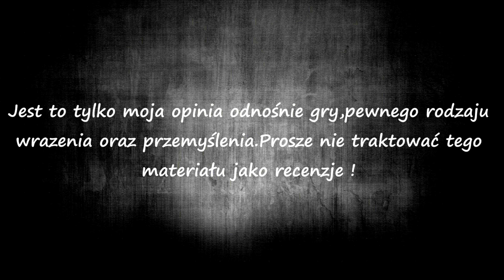Baker Family i Wiocha - Do kogo są skierowane nowe odsłony Resident Evil?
●🕹Konsole:
●XBOX Classic
●PLAYSTATION 5
●KIEROWNICA: Thrustmaster T150RS PRO

💻PC:
●Monitor (1) Acer Nitro VG240YUBMIIPX WQHD 24" 1440p 75 Hz
●Monitor (2) Acer Nitro VG240YBMIIX 24" 1080p 75 Hz
●Płyta Główna : MSI B450 TOMAHAWK MAX II
●Grafika : KFA2 GeForce RTX 3050 EX 1-Click OC 8GB GDDR6
●Zasilacz: SilentiumPC Supremo L2 550W 80 Plus Gold
●Procesor: AMD Ryzen 7 3700X 3.6 GHz
●RAM: Patriot 16GB CL16 Viper 4